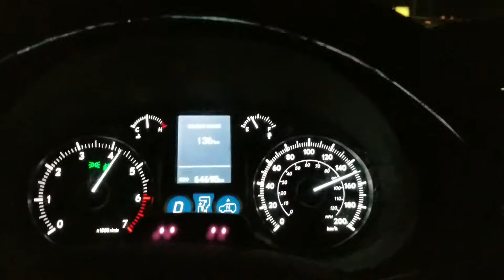Late Night Drive =D